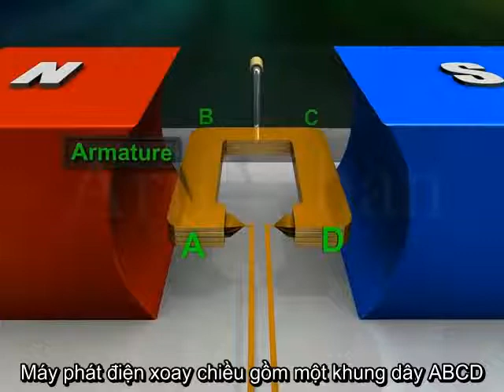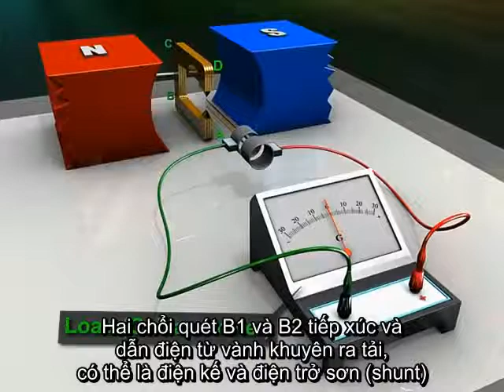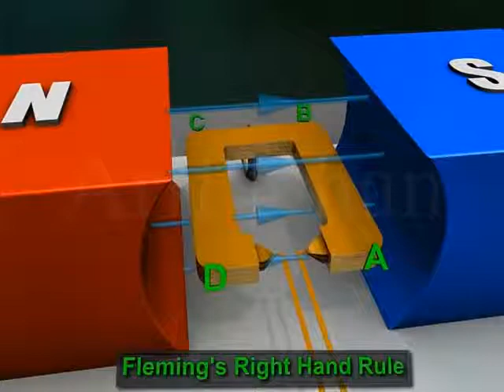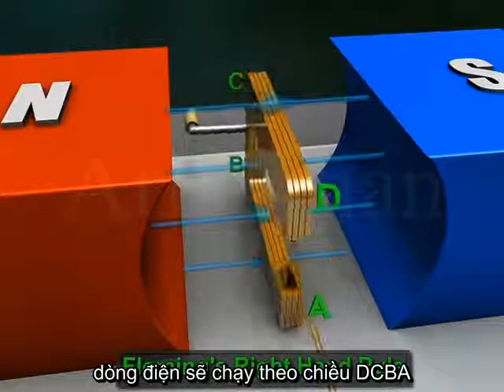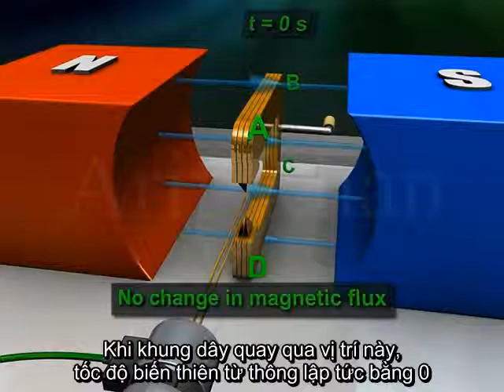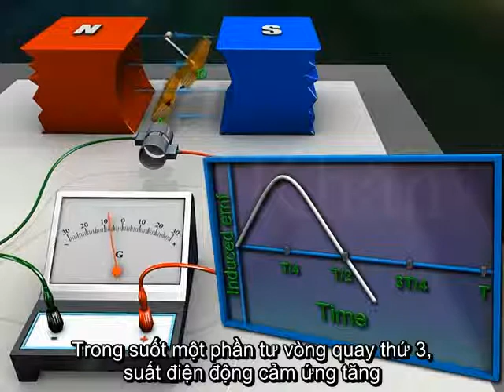Cấu tạo và hoạt động của máy phát điện xoay chiều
[DạyĐơnGiản-HọcCơBản]
Chia sẻ kiến thức, nâng cao năng lực tự học.